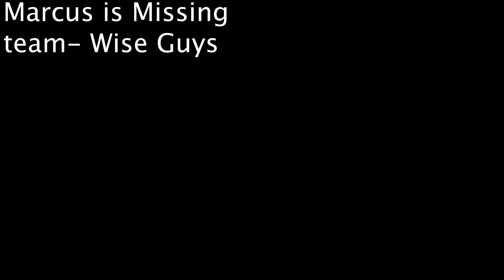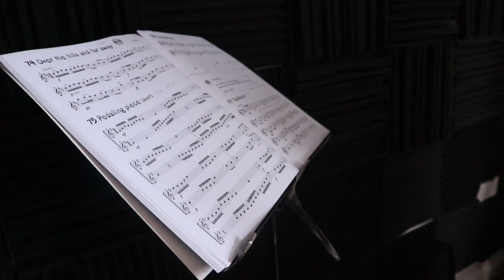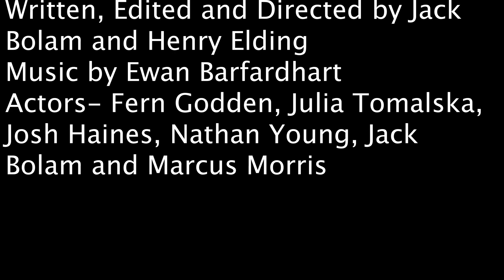Marcus is missing | 48hr Challenge | Buzz Cinema 2024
This film was made during the 48-hour film challenge as part of Buzz Cinema 2024
Made by Wise Guys

The prompts were:
Script line: The First thing you can do to fight
Prop: Wellies
Location: At the hole in the wall